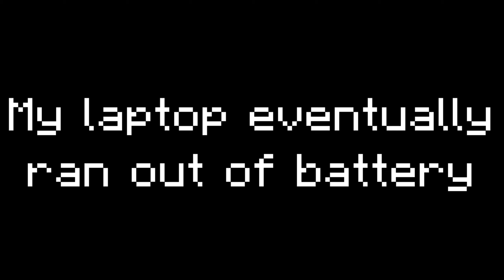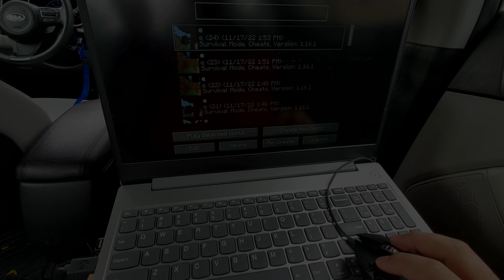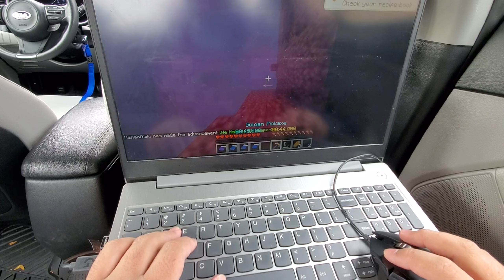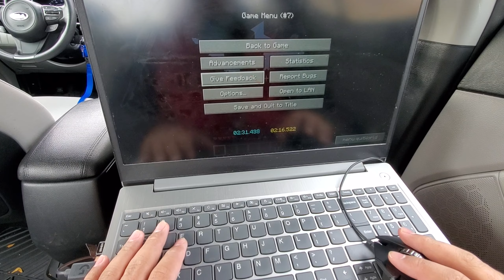Speedrunning Minecraft... In A Car?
who needs a mousepad when you got that small corner of the laptop

FAQ:

~~ Non-Cheating Related Questions ~~

Q: What are your laptop specs?
A: Laptop: IdeaPad 3 15IIL05 i3-1005G1 4GB DDR4
(Don't buy it for Minecraft, it's not good at all despite the video being seemingly smooth. It's recording at 30fps but Minecraft rarely goes above 60fps.)

Q: What is the seed?
A: 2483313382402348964 (Taiga Seed) [Version: 1.16.1]
It won't be the same if you load up the seed in any other version.

Q: How did you record this?
A: I used my phone on a tripod but had to hold it with my legs. Honestly it was really awkward because I couldn't see the bottom half of the screen and I had to lean back to let the phone get a better shot lmao

Q: What's the mouse?
A:  Logitech G502 HERO

Q: Why are you so bad at the game
A:😭

~~ Cheating Related Questions ~~

Q: This is clearly set seed
A: Yes, it is set seed. Set Seed Glitchless (SSG for short) is a an official speedrun category in which we use the same seed to get the fastest time.

Q: How is there so much obsidian in the chest, you must be cheating / how did you know where the stronghold is
A: That's one of the purposes of set seed (SSG). You can check out the seed in 1.16.1 and see for yourself. Blind spot into the stronghold from the nether is very strict as it requires you to be on the back left corner from when you build the portal.

Q: How is there an end portal when not all the eyes are filled?
A: It's still technically a 12 eye portal. The reason why it's possible is because the eye count is determined per chunk, rather than by the portal. Hence why sometimes changing versions on the same seed can result in a different eyed portal. So what happened was the portal intersected four chunks, but only one chunk was a "12 eye chunk." This is considered glitchless as it is naturally generated.

Q: You just watched a video and said it was yours / you took someone else's run I saw this before.
A: You most likely have seen someone run this seed to beat Minecraft. For example, maybe Rayoh's 2:07 run or Magnetic's WR 2:02 run. This does not mean I took anyone's videos. SSG is almost always the same terrain generation and route, so top players have nearly optimized the seed to perfection making it look very similar to each other.

Q: You faked the inputs / You used tools to do this run
A: You can check out my channel and you can see that I'm a long term SSG runner and I've done thousands if not at least over a million resets on the same seed.

Q: The end is rigged, you were using cheats.
A: Yes and no. It is true I'm using a datapack that essentially eliminates the RNG required to beat this seed at the fastest possible time. (About 1 in 13 chance of completing each attempt due to flint and dragon perch.) Although it serves the purpose of having the seed be purely skill rather than being unable to beat the game from bad RNG. Also if I were to run it without the datapack it would take much much longer. Getting a good time can take days, weeks, or even months.